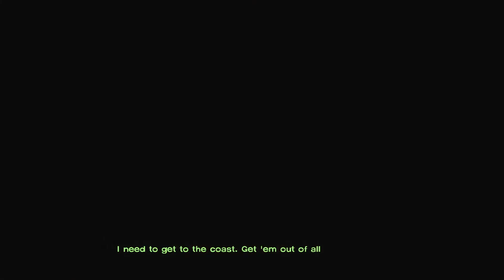The Walking Dead Season 1 Part 7 Escape The Farm